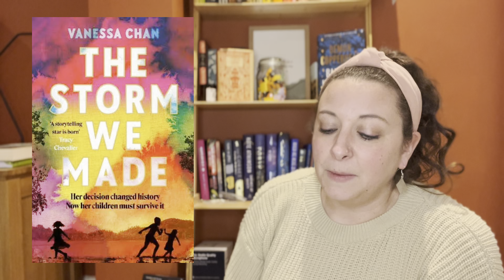Women’s Prize for Fiction 2024 Predictions!!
The @WomensPrizeforFiction  is just around the corner and I am going to try to predict which 16 books get long listed...

Books Mentioned:

The Storm We Made by Vanessa Chan
The Great Reclamation by Rachel Heng
Wrong Way by Joanne McNeil
Sunburn by Chloe Michelle Howarth
Fayne by Ann Marie MacDonald
Come and Get It by Kiley Reid
Absolution by Alice McDermott
Pet by Catherine Chidgey
The East Indian by Brinda Charry
Penance by Eliza Clark
Ghost Girl, Banana by Wiz Wharton
Bright Young Women by Jessica Knoll
Julia by Sandra Newman
Piglet by Lottie Hazell
The Long Form by Kate Briggs
I am Homeless if this is not my Home by Lorrie Moore

Gem xx

Contents:

00:00 Introduction
01:15 Prediction 1
02:46 Prediction 2
03:49 Prediction 3
04:27 Prediction 4
05:11 Prediction 5
05:52 Prediction 6
06:39 Prediction 7
07:20 Prediction 8
08:00 Prediction 9
08:38 Prediction 10
09:28 Prediction 11
10:11 Prediction 12
11:02 Prediction 13
11:39 Prediction 14
12:15 Prediction 15
13:00 Prediction 16
13:28 Thanks!